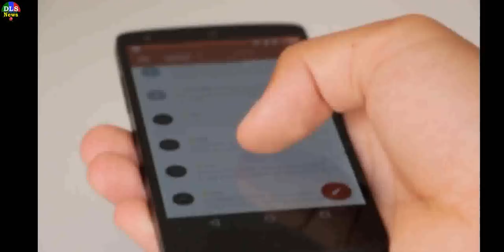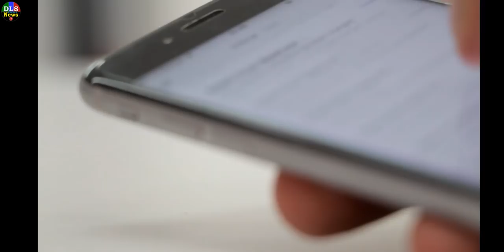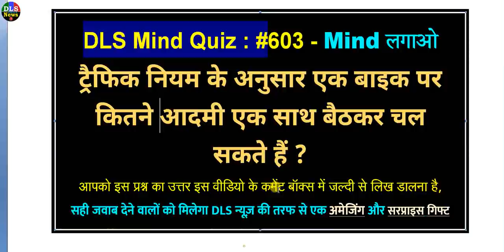भारत के सभी लड़के लड़की और उनके माता-पिता तुरंत देखें- PM मोदी सरकार की चेतावनी new rules news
भारत बंद के बाद बड़ी खबर ! भारत के सभी लड़के लड़की और उनके माता-पिता तुरंत देखें- PM मोदी सरकार की चेतावनी new rules news

girls boys new rules regulations pm modi govt alert news update